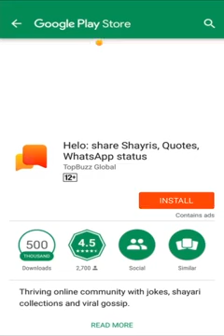fanny video talktom pardeep sahu